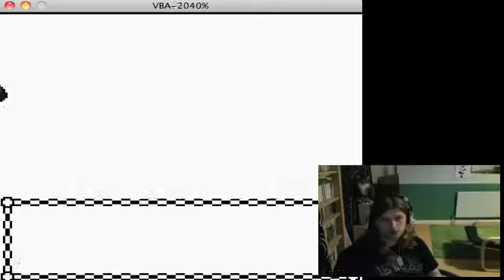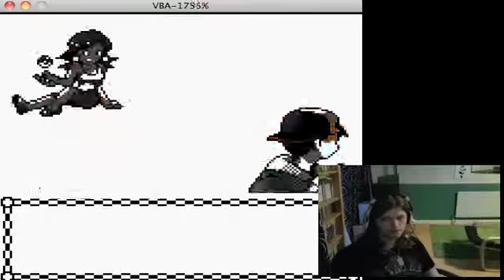Let's Play Pokemon Gold Part 2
Yay, I messed up the recording window, so my face cuts off part for the game window. But, whatever.

In this video we barely beat a gym and gamble our life away for a new addition to the team.